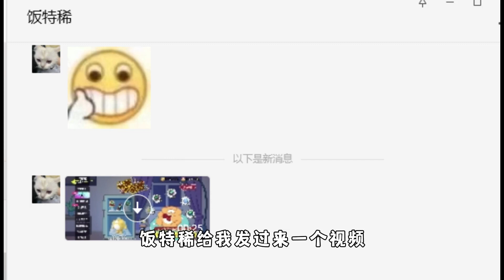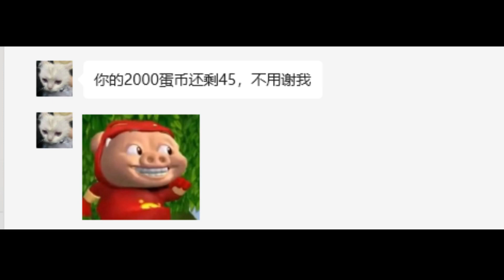蛋仔派对：我竟信了饭特稀的鬼话，让他帮我抽皮肤！